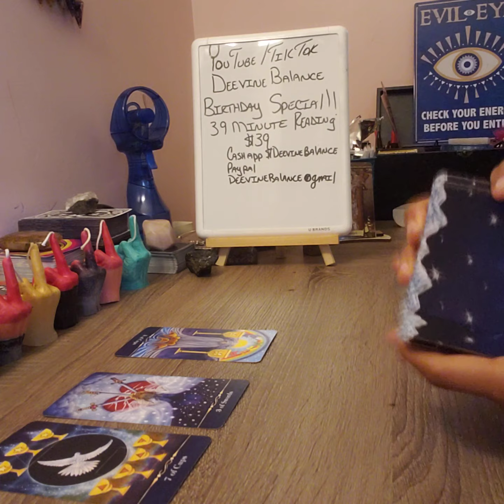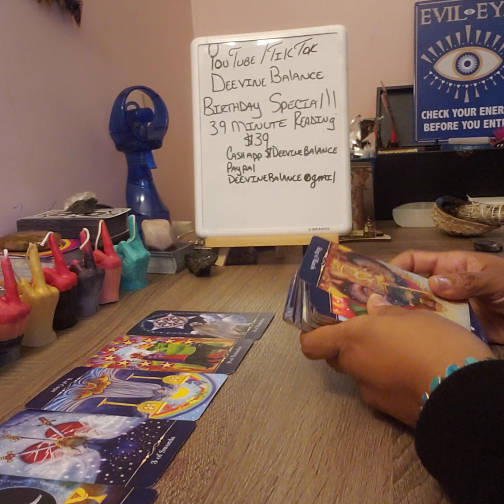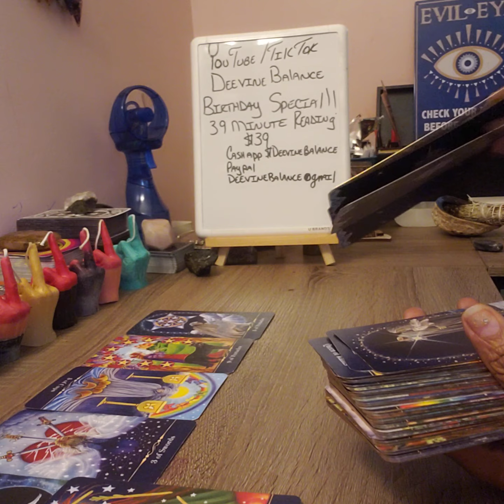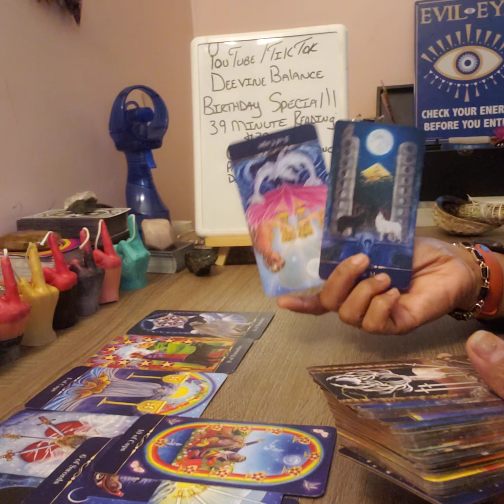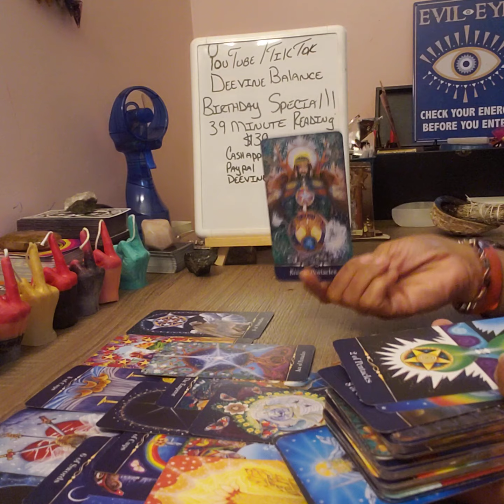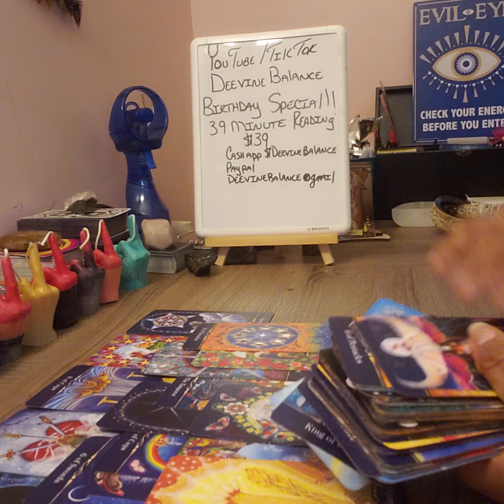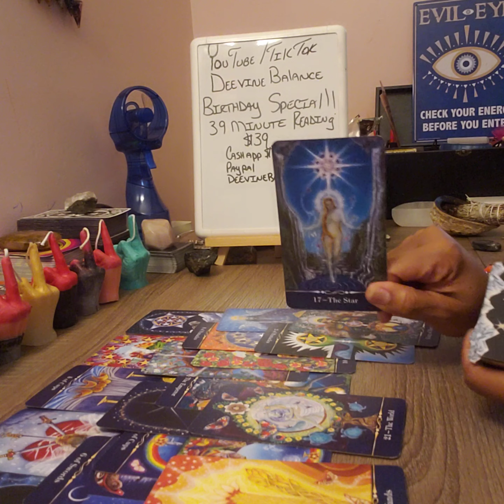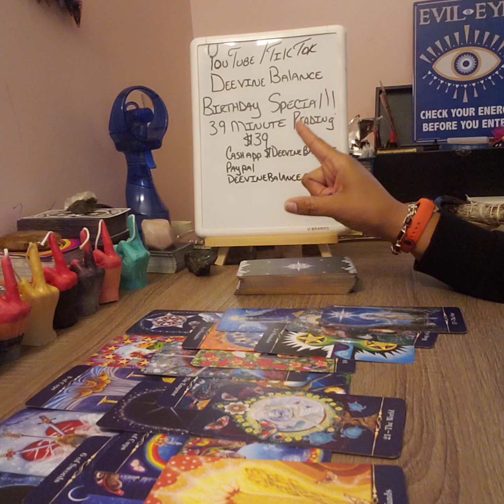VIRGO-THEIR MESS UP JUST MADE YOU GLOW UP🥳🥳🥳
BIRTHDAY SPECIAL!

39 MINUTE READING FOR $39!!!